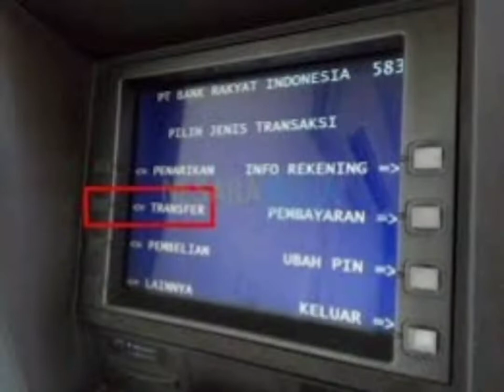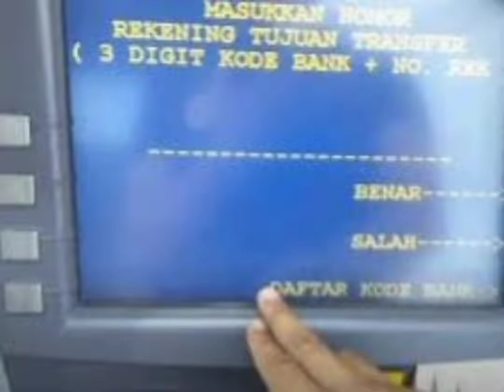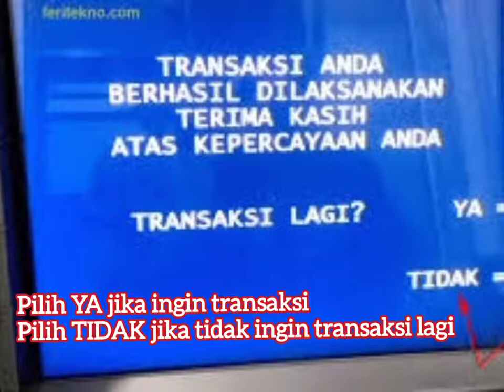Cara transfer uang ke Bank DANAMON lewat ATM